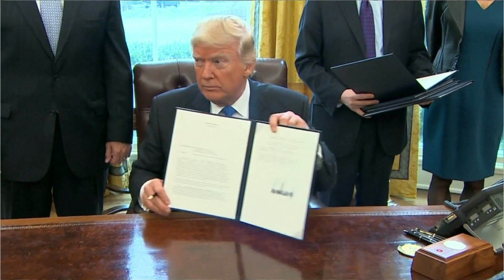Trump autoriza oleoductos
Donald Trump autoriza la construcción de dos oleoductos vetados por los ecologistas

El flamante presidente lo justificó en que las regulaciones ecologistas están fuera de control.